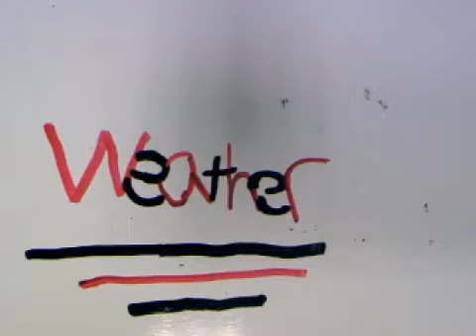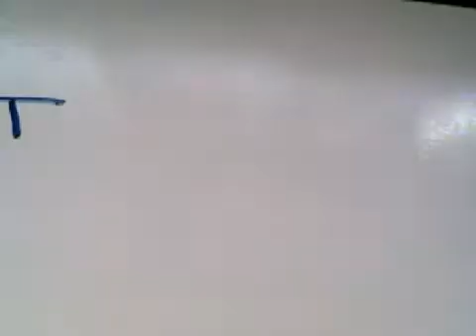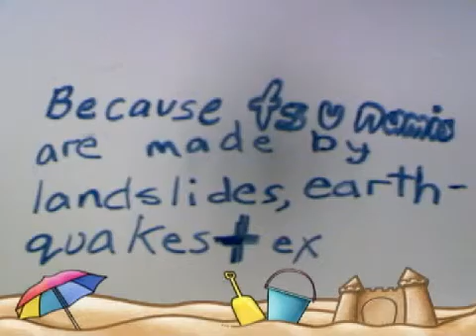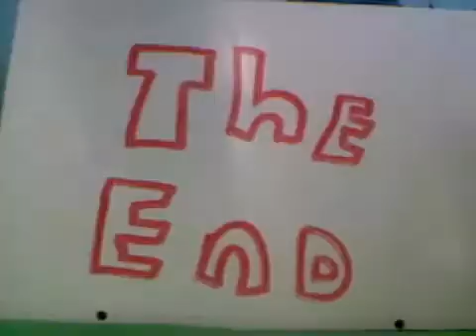Atmospheric Animation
Clay animation movies on weather using ReadyANIMATOR animation equipment for schools; produced by fifth graders at Idlewild Elementary School in Charlotte, NC. TV weatherman Larry Sprinkle stars in the movie.